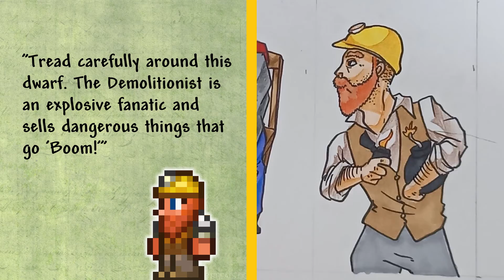Terraria DRAWING - Demolitionist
deviant @bionicbandit